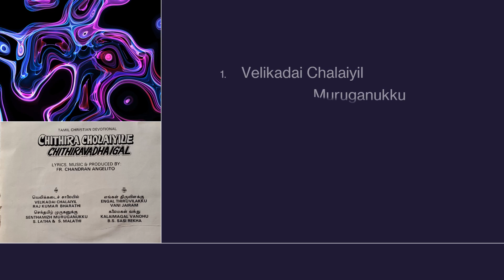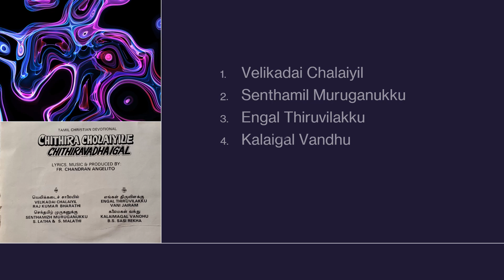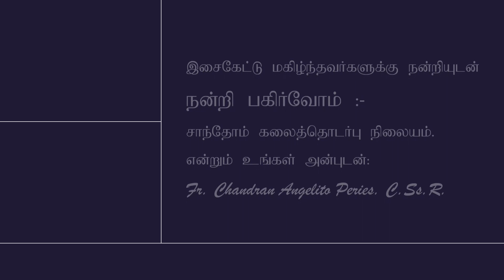Velikadai Chalaiyil (Corrected)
Tamil Devotional Song
Music Direction & Composition : Fr. Chandran Angelito Peries. C.Ss.R.
Lyrics :  Fr. Chandran Angelito Peries. C.Ss.R.
Artist : Rajkumar Bharathy
Professional Assistance : Santhome Communications Center